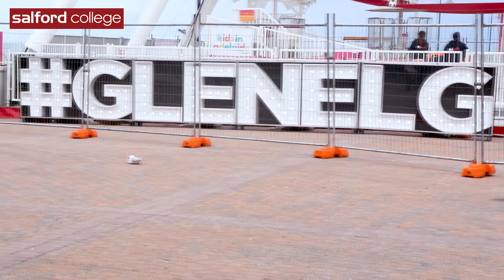Where are you now? Episode 2 - Ailene Basa (Hello Harry Glenelg)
In "Where are you now?" we introduce you to some of our old students and they share with you some of their experiences with the college while they show you where they are working now.

In this episode, we introduce you to Ailene Basa, Chef of Hello Harry Glenelg in Jetty Road. Glenelg. Adelaide.

Apply now.

Bandicoot Group Pty Ltd T/A Salford College.
RTO : 40298.    CRICOS provider code: 03076M